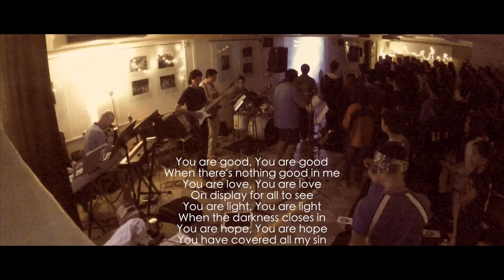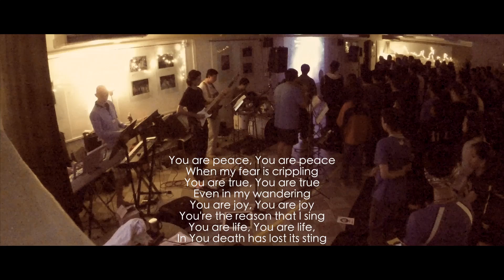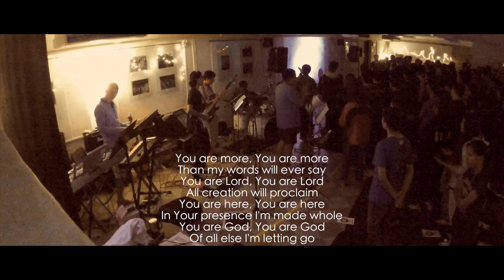Forever Reign TTHC OLPS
OLPS Level 10 Teens sings Hillsong " Forever Reign " during their confirmation camp entitled " THE TIME HAS COME"